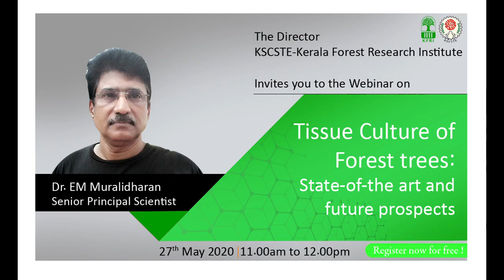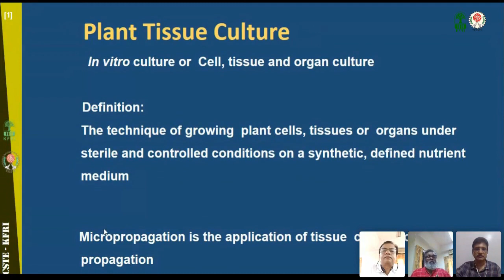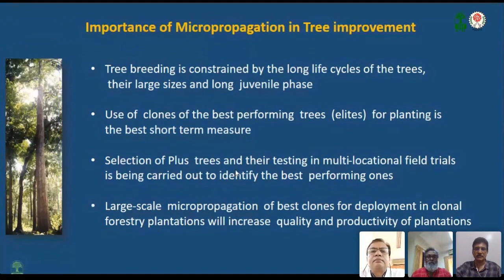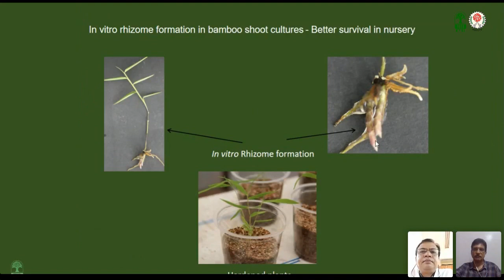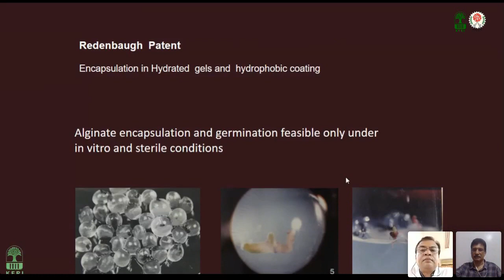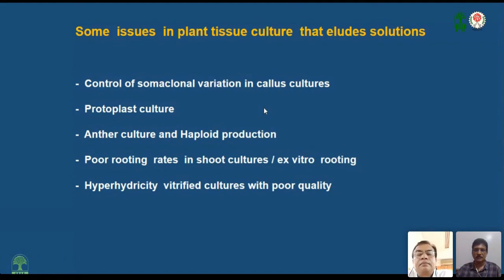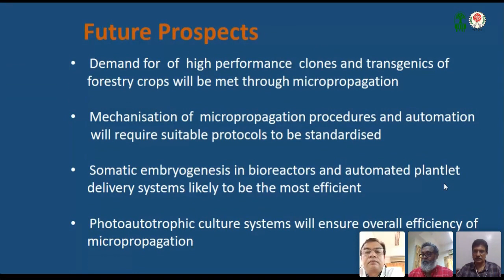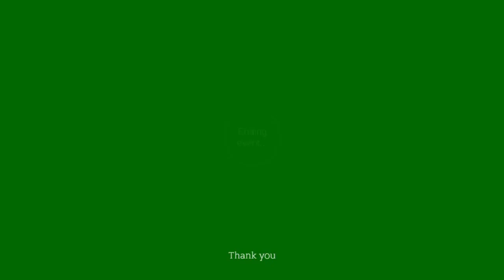KFRI Webinar Series - 2/On Tissue Culture of Forest trees : State-of-the art and future prospects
Talk " On Tissue Culture of Forest trees : State-of-the art and future prospects" by Dr. EM Muralidharan.
Kerala Forest Research Institute is conducting webinars on various topics and  Dr. EM Muralidharan is the Senior Principal scientist in KFRI. Has two decades of research experience in KFRI. A doctorate from National Chemical Laboratory, Pune, he has specialization in plant tissue culture and currently working in plant tissue culture, molecular markers and genetic transformation. Under his research leadership KFRI has developed micro propagation protocols for several important forestry and Rare Endangered and Threatened species. His special interest is in developing low-cost tissue culture techniques.
Currently the Co-ordinator of the Bamboo Technical Support Group ( BTSG -KFRI) involved in popularization and scientific cultivation and utilization of bamboo and dissemination of information through the Bamboo Information Centre